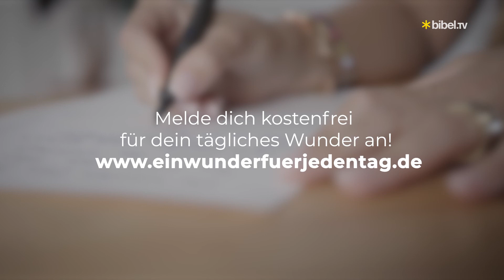Wer Dir jetzt noch helfen kann | Ein Wunder für jeden Tag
Ganz egal wie Deine Lebenssituation gerade ist. Gott möchte sich Deiner Probleme annehmen und Dir helfen das große Durcheinander zu ordnen.

In folgender Minute findest du den Bibelvers im Video:
1:05
Ich, der Hohe und Erhabene, der ewige und heilige Gott, wohne in der Höhe, im Heiligtum. Doch ich wohne auch bei denen, die traurig und bedrückt sind. Ich gebe ihnen neuen Mut und erfülle sie wieder mit Hoffnung.
Jesaja 57,15